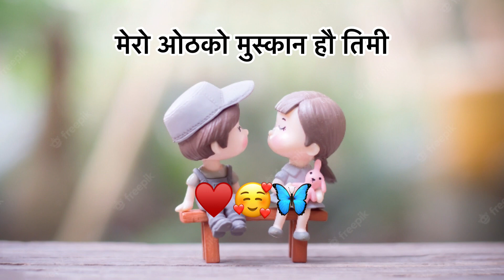Mero aakha ko Nani 👀 hau timi ♥️🥰! Nepali Cute Love Status video! love Shayari ! KarunaMgr